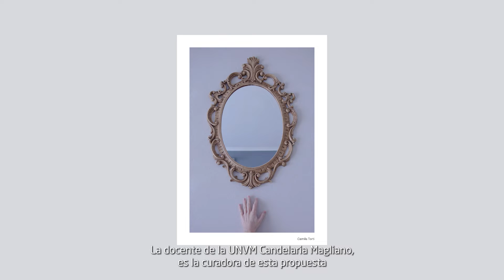InfoUNVM RESUMEN SEMANAL - Del 12 al 16 de septiembre